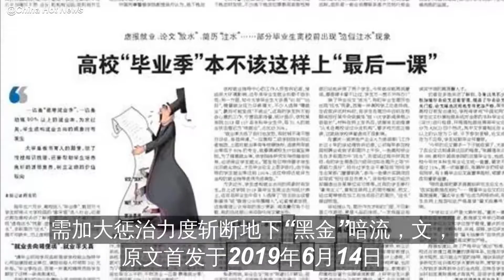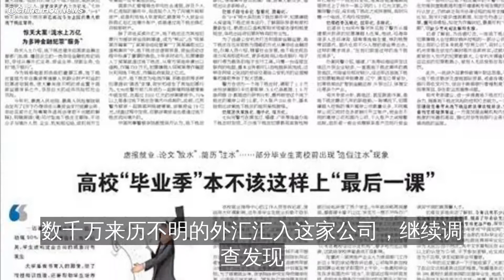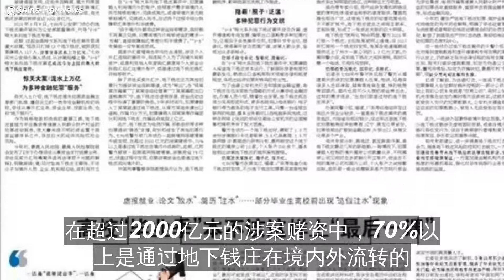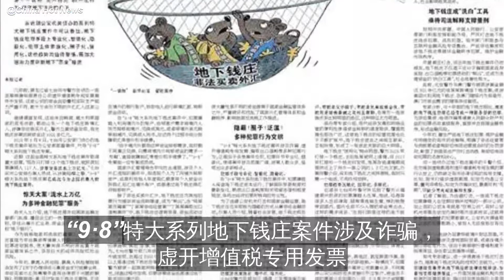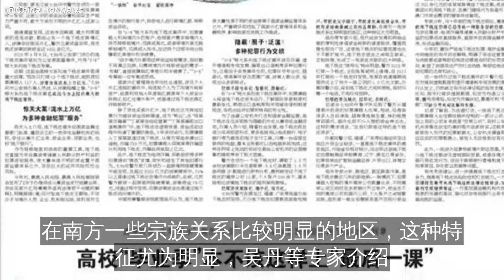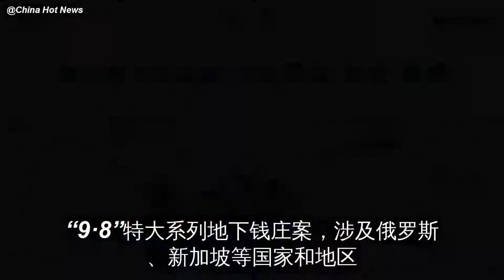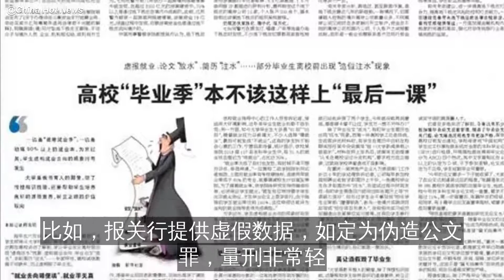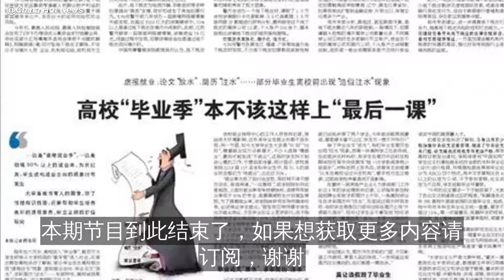涉案上万亿的“惊天大案”！独家起底中国最大地下钱庄案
诈骗出口退税和政府奖励
向境外转移不法资金
为网络赌博、电信诈骗等犯罪提供资金周转渠道……这些“见不得光”的不法行为
都有地下钱庄的参与
从近期公安机关侦办的系列特大地下钱庄案件中可以看出
地下钱庄……